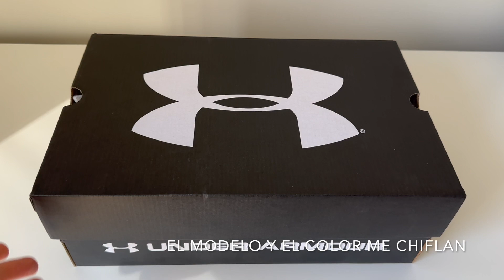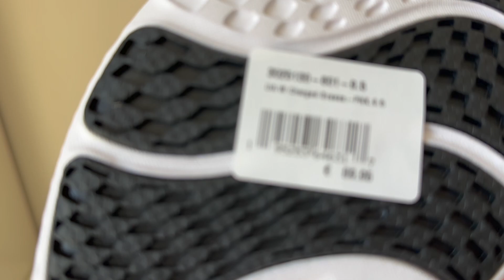Unboxing Under Armour Charged Breeze: os las ENSEÑO y me las PRUEBO. ¿Qué os parece COMO QUEDAN?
En este vídeo, os descubro las zapatillas Charged Breeze de Under Armour.

Es la primera vez que me topo con este marca y me apetece haceros este unboxing para que veáis lo bonitas que son (me encanta su color rosa fluorescente) y las características que tienen: malla ligera, plantilla moldeable, interior tipo botín…

Sin duda, se trata de una zapatilla de correr para mujer muy estilos y llamativa. Además, y aunque sean zapatillas de running, a mí me parecen muy versátiles y ponibles en diferentes situaciones.

Después de hacer el unboxing Under Armour Charged Breeze, me decido a probármelas y a compartir también la prueba para que me digáis qué os parece…

¿Os gustan? ¿Conocéis la marca? ¿Y este modelo? ¿Qué os parece el color? Y… pregunta del millón: ¿me las quedo???

¡Espero que os guste! Más unboxing de zapatillas y de otros productos, nuevas compras online y en comercios, visitas a restaurantes y a lugares…

En definitiva, ¡os invito a que sigáis descubriendo conmigo! ¡DESCUBRIENDO CON ESTHER!